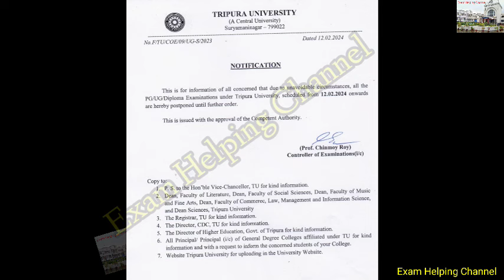আজকে পরীক্ষা হবে না / Exam Postponed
আজকে পরীক্ষা হবে না /